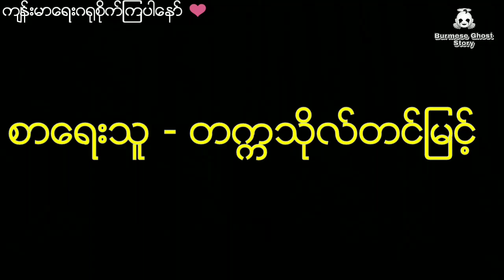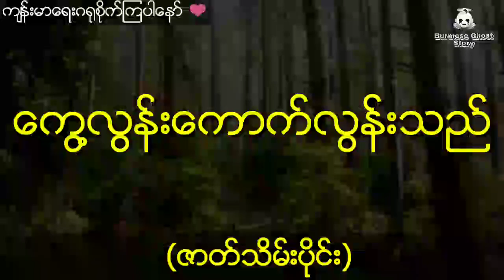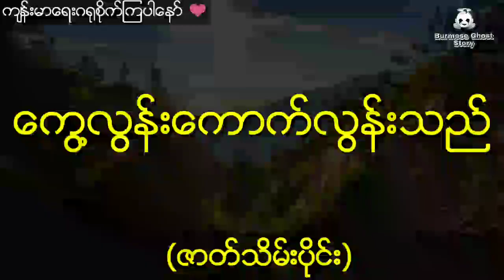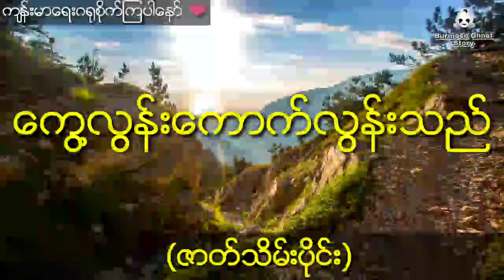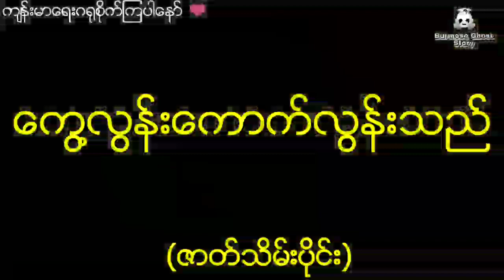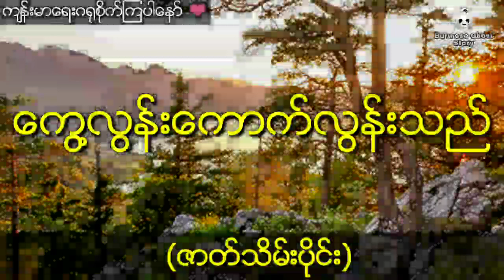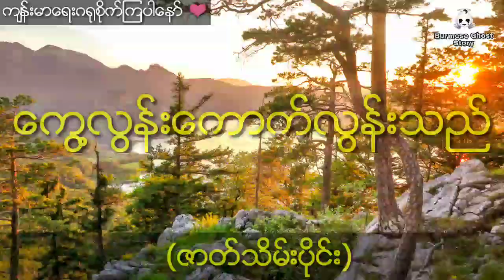မုဆိုးမအယောင်ဆောင်စုံထောက်မလေးနဲ့ ထူးဆန်းတဲ့ပတ္တမြားတုံးကြီး (ဇာတ်သိမ်းပိုင်း) တက္ကသိုလ်တင်မြင့်